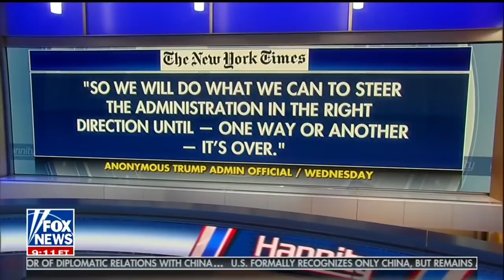Hannity On Anonymous Op-Ed Writer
Sean finds an excuse to say "Clear and Present Danger" on air.